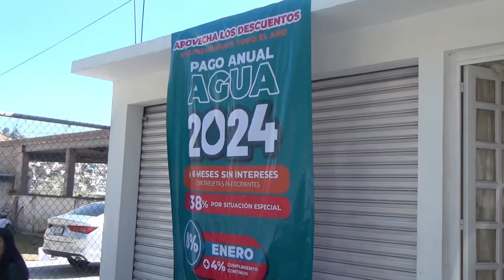La escasez de agua ya afecta a los vecinos de la Teresona, en Toluca